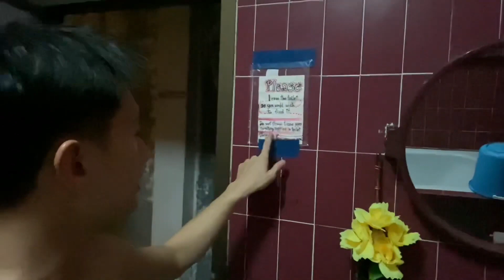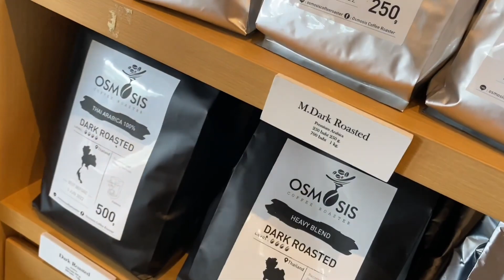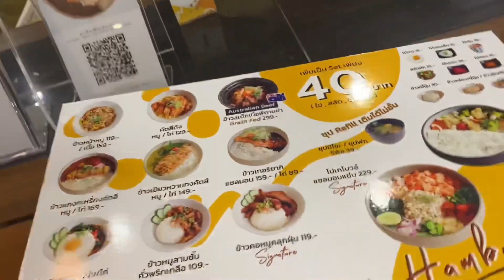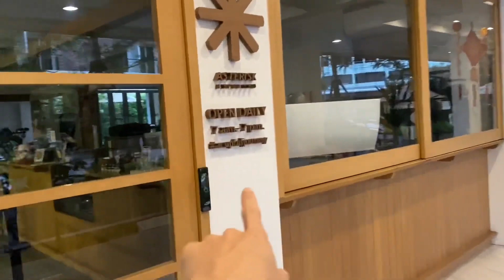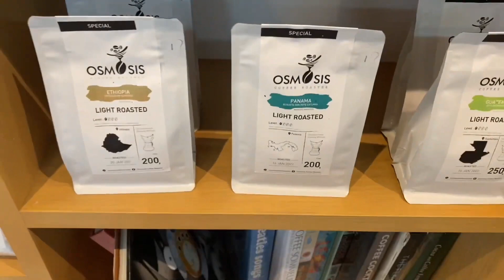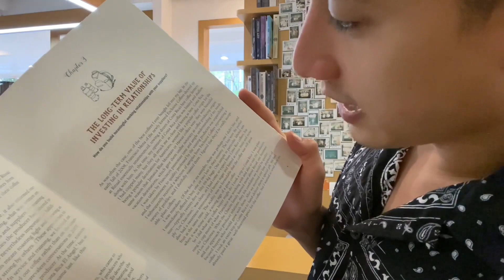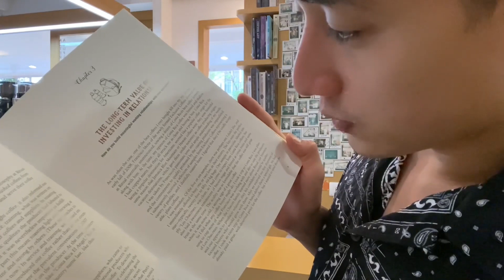Huy Ma tủi thân khi ở khách sạn máy quạt 160 ngàn nên chơi sang chuyển qua 400 ngàn 1 đêm rồi về nhà